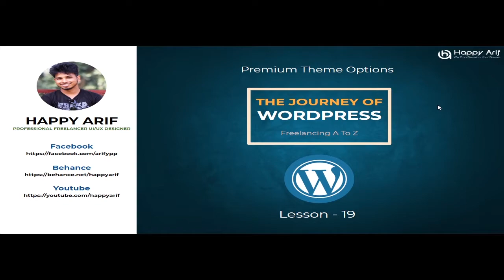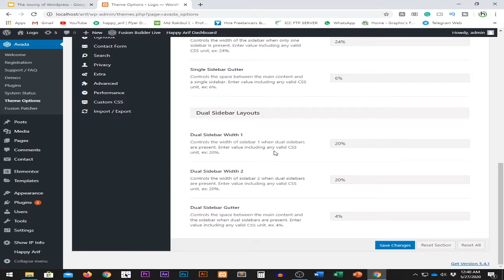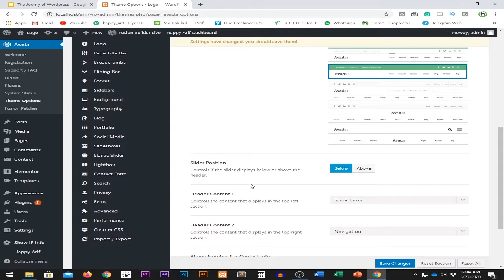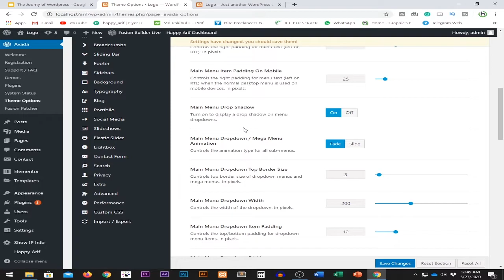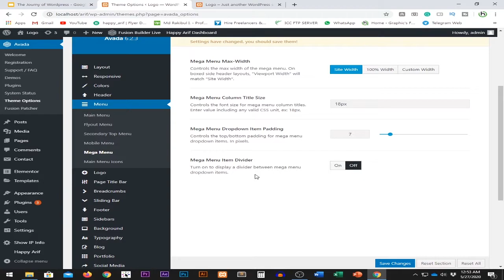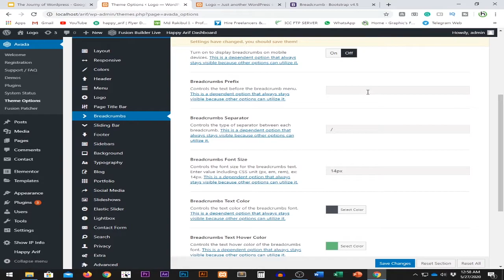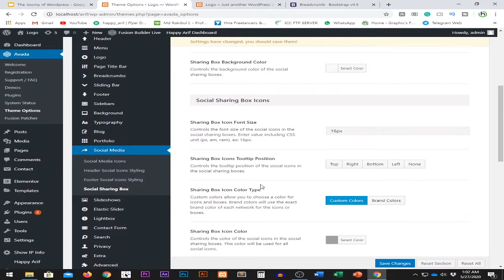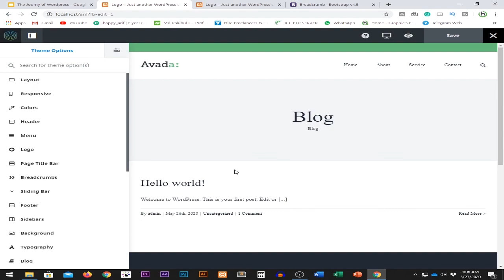The Journey of WordPress Lesson 18 & 19 | Bangla | Happy Arif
Hello guys,
How are you all? in this video, I am talking about my course for all of my lovers. The Course name is "The Journey Of Wordpress". This is the Eighteen & Nineteen lesson (The Journey of WordPress Lesson 18 & 19 | Bangla | Happy Arif) of How to customize WordPress Premium Wordpress Themes where I have discussed what you get to benefit from this lesson. I hope you will see what I have arranged to grow your technical skills.
About Me: Happy Arif is a WEB Design Company. We work WEB DESIGN & DEVELOP WordPress themes (Newspaper, Online TV, e-paper, e-Commerce, Business, Corporate, Personal and Educational Organization Theme), PHP Script Theme, And also Provide Domain Registration, Renewal, Transfer, Shared Hosting, Hosting Reseller, VPS Server, Dedicated Server, etc. Happy Arif is a technology YouTube Channel. You will get technology tips & tricks videos in Bengali.